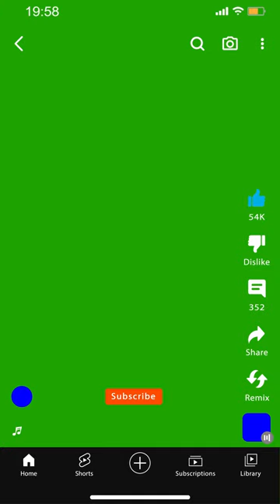YouTube Shorts Overlay Green Screen Motion Graphics 30fps Copyright Free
-Don't activate YouTube's ID Content System with my art in its original form.